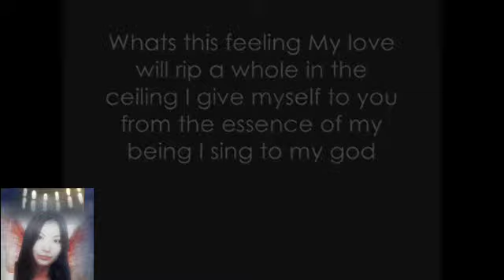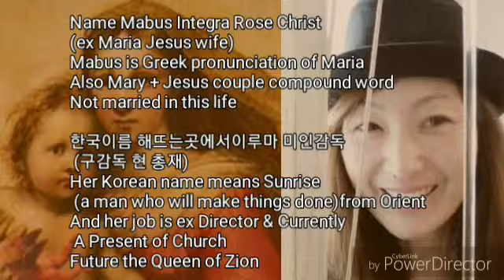Jewish Messiah Identified Mabus Integra Rose Christ The Queen of Zion